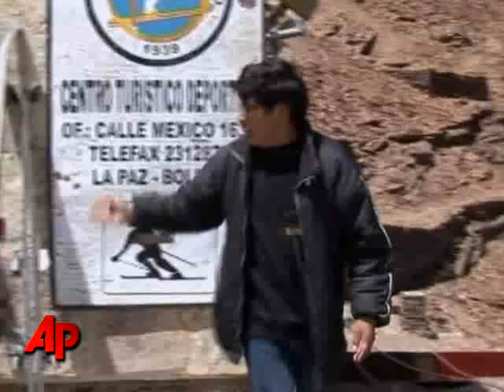Disappearing Glaciers: Bolivia's Chacaltaya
The Chacaltaya glacier ski run in Bolivia  - once famous for being the highest in the world - is set to disappear completely within the next few months. (Dec. 7)